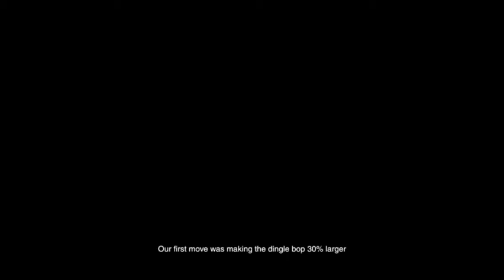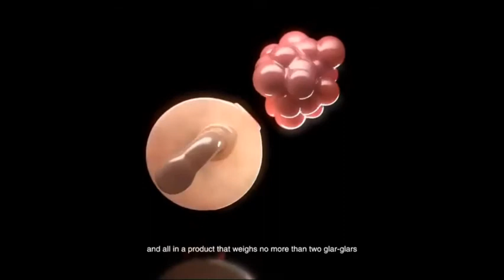¡Ordena tu nuevo Plumbus X!